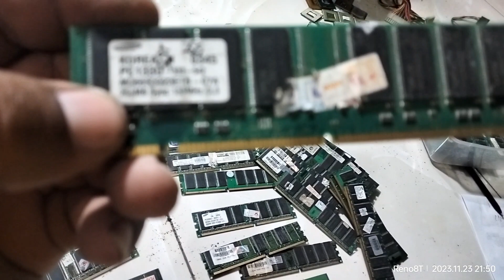Letak perbedaan SDRAM & DDR1